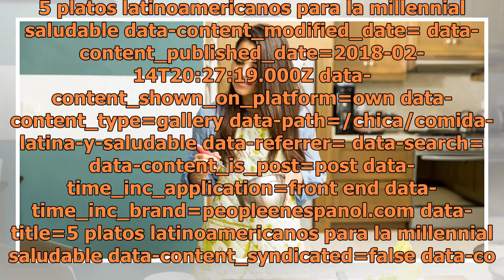5 platos latinoamericanos para la millenial saludable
5 platos latinoamericanos para la millenial saludable

5 platos latinoamericanos para la millennial saludable data-content_modified_date= data-content_published_date=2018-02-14T20:27:19.000Z data-content_shown_on_platform=own data-content_type=gallery data-path=/chica/comida-latina-y-saludable data-referrer= data-search= data-content_is_post=post data-t...